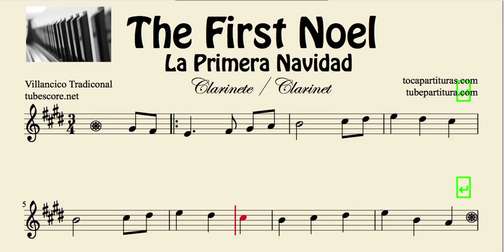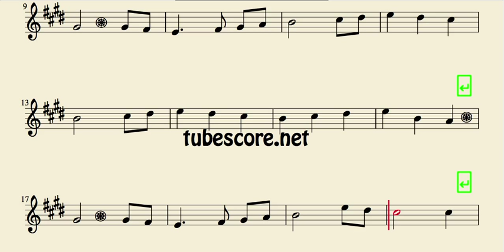La Primera Navidad Partitura de Clarinete The First Noel